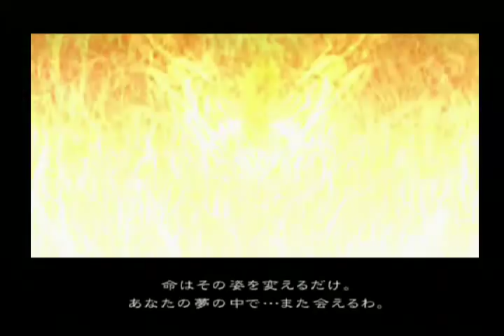Berserk PS2 Final Act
Final stage in the game. If you want Puck's Bloody Needle weapon then you need to go back and reduce the Percent of each stage before this down to 0%. The game ends after this stage.
After the credits you will unlock the 11 Animal Murder mode which is where you will unlock the other weapons and find the 2 hardest challenges in the game.